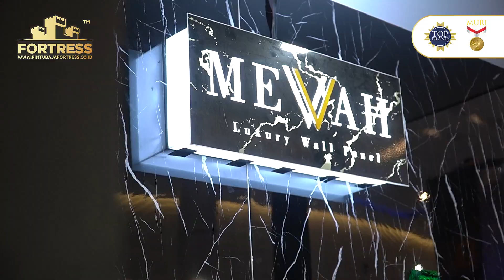🥳📣FORTRESS™️ X PEKAN RAYA JAWA TIMUR 2024🥳📣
FORTRESS™️ dan MEVVAH hadir dalam Event PRJ JAWA TIMUR yang diadakan di Grand City Convex, Surabaya. pada 18 Oktober - 27 Oktober 2024.

Keseruan dirasakan oleh seluruh pengunjung  PRJ JAWA TIMUR sepanjang pekan selama 1 Minggu lebih lohh… Booth FORTRESS™️ jadi booth paling rame tentunya karena banyak games menarik dan juga PROMO yang dapat dinikmati oleh seluruh pengunjung selama pameran berlangsung.

Terima Kasih kepada para Ksatria FORTRESS™️ yang telah hadir ya! Tunggu untuk PRJ JATIM 2025!!!🤩

Yuk, langsung aja cek videonya!

FORTRESS™️
Smart Door, Smart Lock, Smart Life
Jl.Raya Binong No.99
Curug - Lippo karawaci - Tangerang